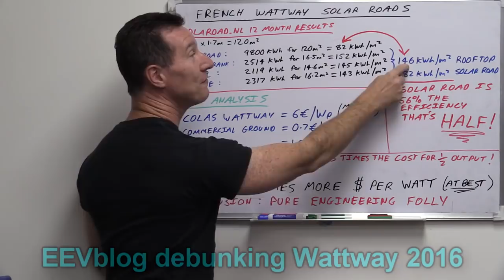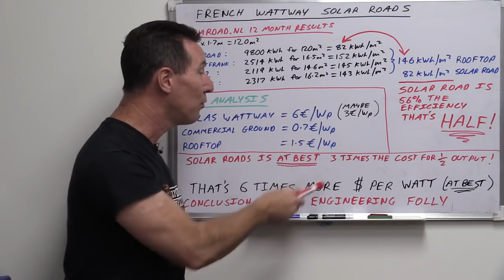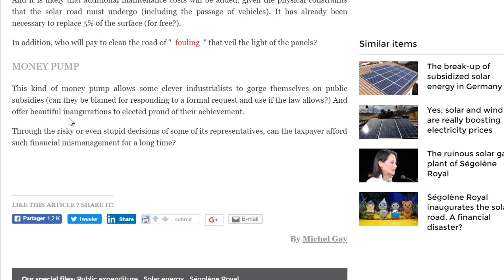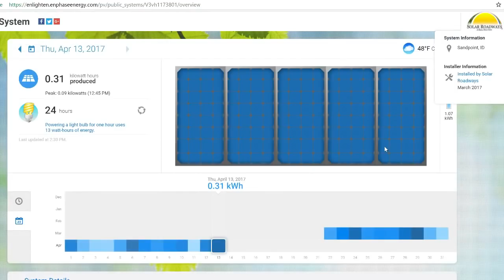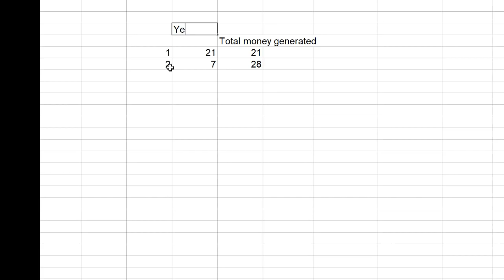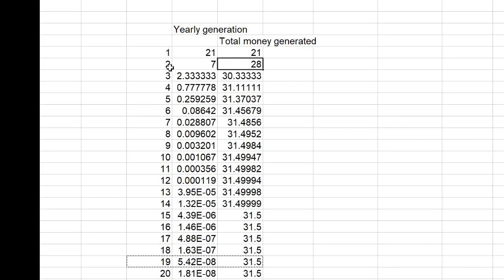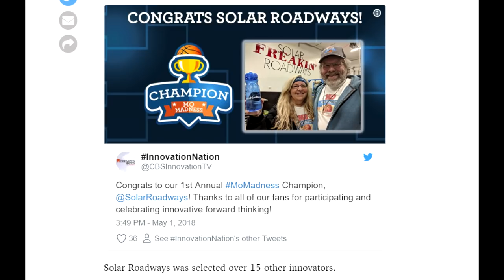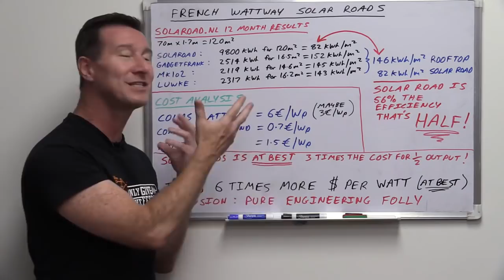Solar Roadway: 10¢ return on $1000 investment!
So the verdict on solar roadways is in on virtually every pilot project,... and its 'FAIL!' yet they still continue to win awards like 'Henry Fords Innovation Nation'. So far they have spent well over FOUR MILLION DOLLARS on 'solar freakin roadways'.
Now generating some 2 cents per day in MID-SUMMER!

oh... and the colas wattway is now being installed in Georgia!

The Colas wattway was actually debunked when it first came out in 2016 by EEVblogs, but curiously now some folks seem to think that this was all a complete surprise, and no one could have seen it coming!

Colas has since upped its game and is now promising wireless recharging for electric vehicles!